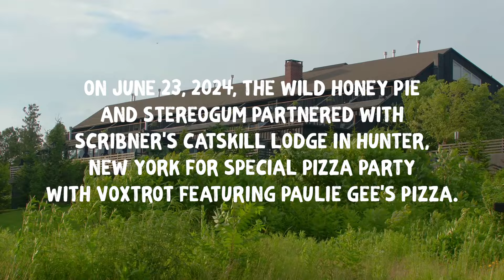Voxtrot - The Start of Something | The Wild Honey Pie Pizza Party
Voxtrot performs "The Start of Something" live with his fans at The Wild Honey Pie Pizza Party at Scribner's Catskill Lodge. Featuring pizza icon, Paulie Gee. Support from Wava Water, Hendrick's Gin, Voodoo Ranger, Best Day Brewing, Vacation Sunscreen, Radio Woodstock.

Another Fire 0:43

The Wild Honey Pie throws VIP parties with our favorite musicians and chefs all over the country. Come to the next party

Co-produced by Lucy Dunning
Filmed and Directed by Chromoscope Pictures
Edited by Ryan Harrington
Titles by Brandt Imhoff
The Wild Honey Pie Productions
Performed by Ramesh Srivastava

Special Thanks to:
Keep Goods Company Records
Ginger Winn
Scribner's Catskill Lodge
Wava Water
Hendrick's Gin
Voodoo Ranger
Best Day Brewing
Vacation. Sunscreen
Radio Woodstock